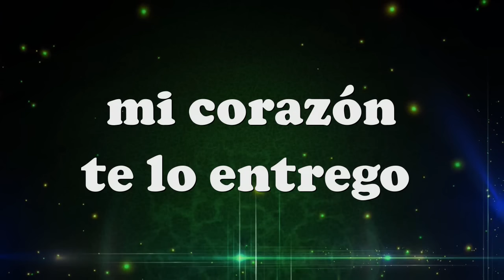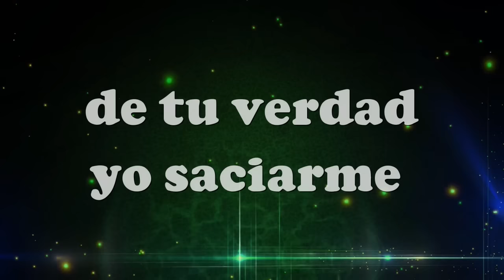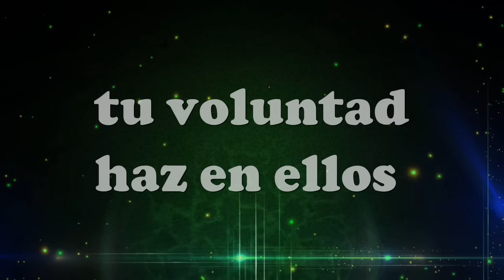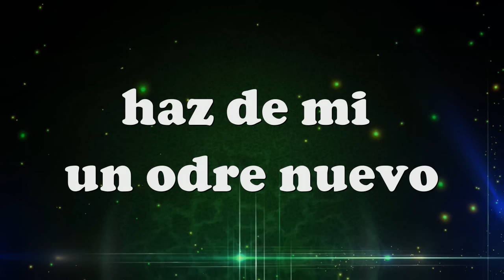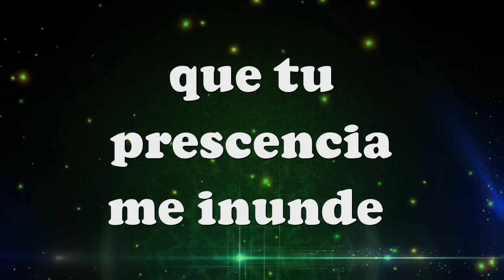Enamorame - Abel Zavala letra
Abel Zavala
Enamórame

AUTOR: Abel zavala
ALBUM: Jesus mi fiel amigo (2001)

G             Cadd2     D       G
  Quiero entregarte mis sueños

G        Cadd2         D
 Tu voluntad has de ellos

Em7     Cadd2        Em7
Mi corazón te lo entrego

Em7 Bm7 C    D   G
Enamórame de ti

 Quiero aprender a escucharte

G         Cadd2        D        Em7
 Quiero saber que es amarte

Em7       Cadd2    Em7
De tu verdad yo saciarme

Em7 Bm7 C    D    G     Dm7
Enamorame de ti señor

Dm7       G  Cadd2   Bm7 Em
Que tu precencia me inunde

Am7     D    Dm7   Em7
Haz de mi un odre nuevo

C          Bm7  Em
Cámbiame renuevame

Am7 Em7 C   Am7 Em  C    D    G
Enamorame, enamorame de ti Señorr